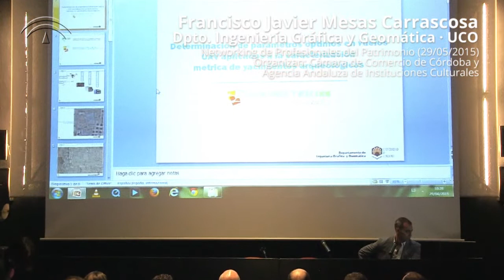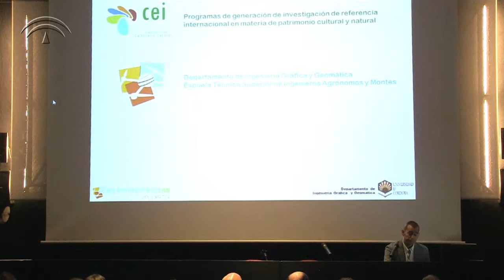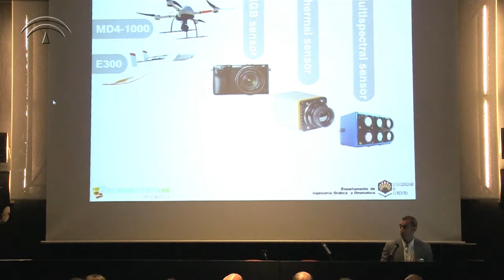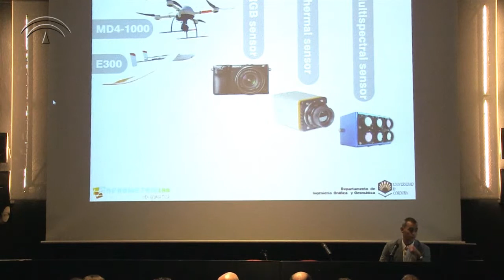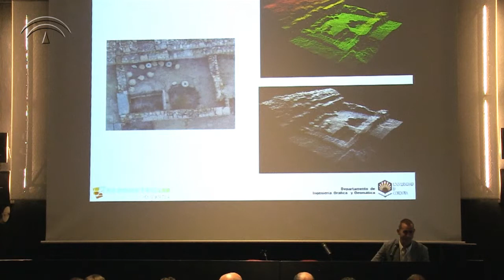Elevator Pitch 07 - Dpto. Ingeniería Gráfica y Geomática UCO - Francisco Javier Mesas Carrascosa